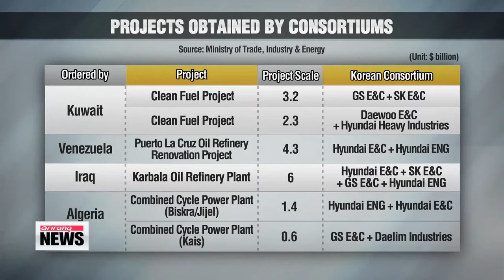Korean firms win $33.7 billion in overseas construction orders in H1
Now to some very welcome news on the trade front...
Korean companies landed almost 34 billion dollars in overseas plant construction orders in the first half of this year.
That's a staggering 20 percent jump from the same period last year.
Laah Hyun-kyung reports.
Most of the orders have come from the Middle East, Africa and the Americas.
Korea's Ministry of Trade, Industry and Energy says... more than 50 percent of all orders were from Middle Eastern countries including Kuwait and Iraq.
African nations including Algeria also bumped up their orders compared to the first half of last year.
But Asian and European countries reduced their orders, having fewer projects and plans to build industrial facilities.
The total number of orders is worth 33-point-7 billion U.S. dollars -- nearly half of government's target of 70 billion for 2014.
Experts say Korean firms' opting to form consortiums... instead of competing against each other... was key to their winning bids in overseas markets.
With the global economy expected to improve... and emerging countries continuing to expand their industrial infrastructure,... officials say the outlook for Korean construction companies in the latter half of the year does not look too grim.
But with the lingering political uncertainties in the Middle East,... insiders warn that it may not be too long before the orders stop coming in.
They also point to a decrease in orders for offshore oil plants... as Korea's three biggest shipbuilders struggle to ward off competition from China.
The shale gas boom in North America is another factor... and observers say if the slump continues,... Korean shipbuilders should quickly shift their focus to merchant vessels like tankers and LPG carriers,... as more orders are expected to come out from Europe.